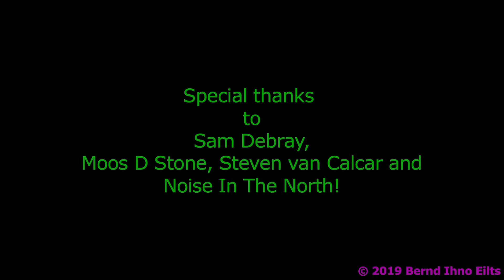The SoapGirls (ZA): the Interview, May 2019!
The SoapGirls (ZA) talk to Bernd Ihno Eilts/The Groningen Report, at Lola, Groningen/The Netherlands, May 28th - 2019.

Many thanks to MIE aka Noemie Debray and MILLIE aka Camille Debray!

Interview, Camera & Edit: Bernd Ihno Eilts

What you should know:

Many music lovers for sure know the institution “Noise in the North”, located in the Groningen lovely pearl, the club Lola. From many ongoing concerts I at least I enjoyed a few really great concerts, like with Nelson Graf Reis and his band We Bless This Mess for example.

On 28th of May this year, which is 2019, I had the great pleasure to meet “The SoapGirls” from South Africa. These months they are touring through Europe and for sure they washed me with all their soap, charme, wildness and fantastic show!

“The SoapGirls” are MIE aka Noemie Debray on guitar, vocals and anything you might want to think about. And MILLIE aka Camille Debray on bass, vocals and just check yourself! Both girls, better I should say women, are sisters, born in France and raised in South Africa, where they still live, except when they are touring of course.

If today's society and the world's depression and ignorance make you feel lost, then for sure you should try the music of “The SoapGirls” or better: The Soap Girls and their music! Somehow they present themselves like beings from another galaxy, but in my idea it's just the spirit of the Cape of Good Hope both “Girls” transfer to us! Because we ALL need Good Hope!
Mie and Millie's energy, rawness and authenticity is the best in a live concert. This is why they tour almost constantly and generated a dedicated group of followers known as “The SoapSuds”, who follow the band across the UK and Europe. We can describe their music as punk related Rock and Roll, noisy indie, grunge but ethically based in punk. And not to forget, these women are hot in any way and very especially their show!
These sisters did already perform on the street for eight years, when they were 8 and 9 years old, helping their mom selling hand made soap for various charity causes and they did this 365 days of the year for 9 years. Somehow their success is genetic, they released their first album in the age of 15 and 16 at Universal Records with “raw, catchy, anarchistic Rock and Roll”.
The SoapGirls are kind of a huge mixture of Sun Ra and the early Frank Zappa with the Mothers of Invention. But because they are from Cape Town and from NOW, they work exactly with this spirit, standing for freedom and non-judgement and now I need to repeat myself: GO AND JOIN THEIR CONCERTS!
I had the big pleasure to meet and talk with “The Soap Girls”, just half an hour before their show, in Groningen, the Netherlands, May 28th – 2019! Just enjoy!

Many thanks to Sam Ogden (their UK drummer), Sam Debray (their mom and manager), to everyone at Lola050, to Moos D Stone and Steven van Calcar (Noise in the North) and last but not least & forever to MIE aka Noemie Debray and MILLIE aka Camille Debray! We had a blast!